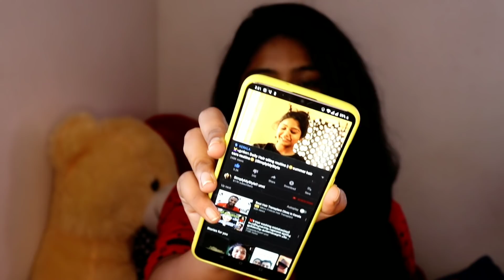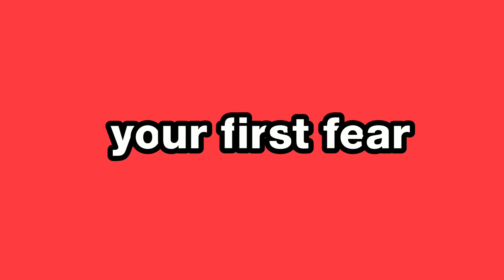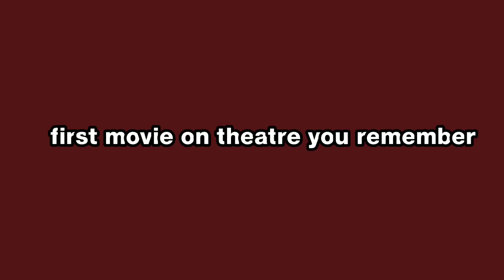🔥ഞാൻ ആദ്യമായി ചെയ്ത കാര്യങ്ങൾ_my first tag video_ SimplyMyStyle Unni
Hello 👋👋My SweetheartZZZ 😘😘IAM back with another useful video..

in this video I am explaining for chit chat about my first experience of some questions that I selected. Malayalam YouTube channel.

***Copyright:- All the content published on this channel is protected under the copyright law and should not be used / reproduced in full or part without the creator's (UNNIMAYA ANIL) prior permission.***